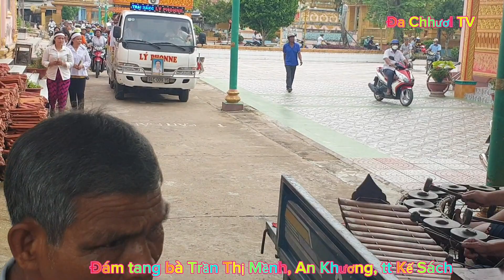Đám tang bà Trần Thị Mềnh, An Khương, Kế Sách